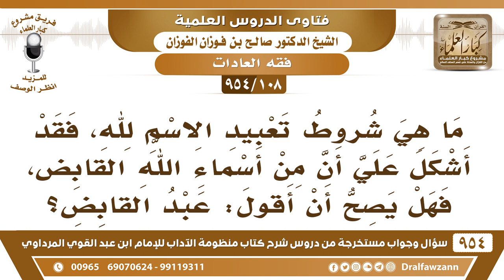[108 -954] ما هي شروط تعبيد الاسم لله فقد أشكل علي أن من أسمائه القابض، فهل يصح أن أقول: عبد القابض؟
-[108 /954] السؤال: ما هي شروط تعبيد الاسم لله ۵، فقد أشكل عليَّ أن من أسماء الله القابض، فهل يصح أن أقول: عبد القابض؟
الجواب: ما ثبت أنه اسمٌ لله تُعبد له، مثل: عبد القادر، عبد الحكيم، عبد الملك.. وما أشبه ذلك. وليس من أسماء الله القابض فقط القابض الباسط، هذه أسماء متقابلة، الأول والآخر، القابض والباسط، هذه مُتقابلة ما يؤخذ واحد ويُترك الثاني، الأول والآخر والباطن والظاهر، والقابض والباسط، هذه كلها متقابلة ما يؤخذ واحد فقط، يُقال: (القابض) فقط، أو (الباسط) فقط.
للاشتراك في قناة الشيخ صالح الفوزان
سؤال وجواب من شرح منظومة الآداب ( 945 ) مقطع

للاستفسار والإقتراحات والدعم
رئيس الفريق
لمشروع كبار العلماء